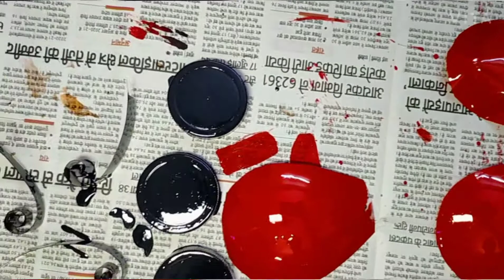Best out of waste. Use of empty water jar to make beautiful plant pots.